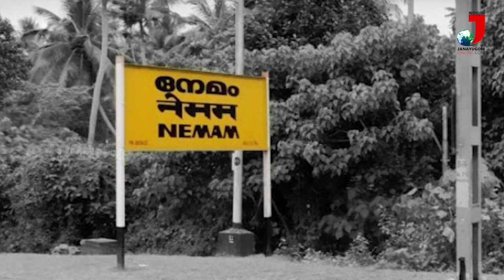മാറ്റം കൊതിച്ച്,‌ അവഗണനയുടെ 5‌ വർഷങ്ങൾക്ക്‌ വിരാമമിടാനുള്ള കാത്തിരിപ്പിൽ നേമത്തുകാർ, ഉറപ്പാണ്‌LDF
മാറ്റം കൊതിച്ച്‌, അവഗണനയുടെ അഞ്ച്‌ വർഷങ്ങൾക്ക്‌ വിരാമമിടാനുള്ള കാത്തിരിപ്പിൽ നേമത്തുകാർ | ഉറപ്പാണ്‌LDF